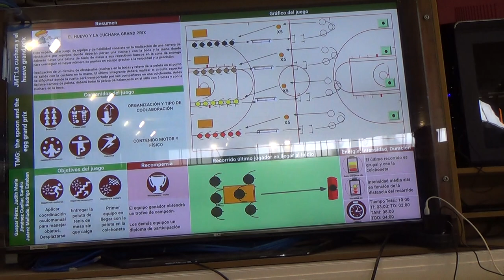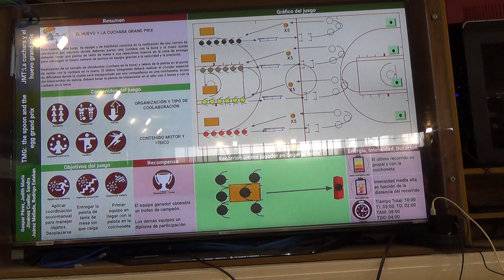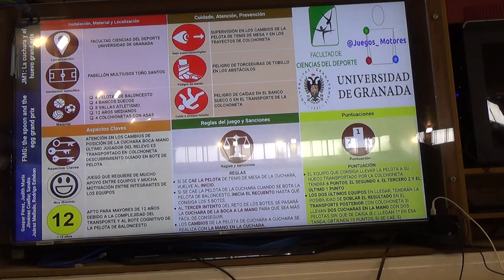El huevo y la cuchara 00182